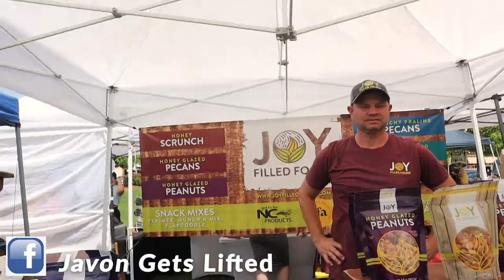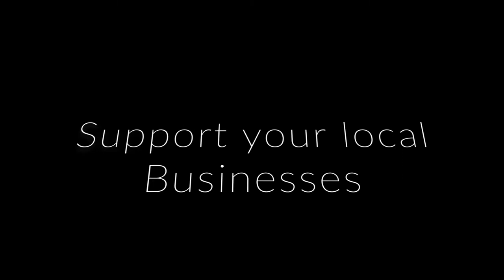Art-N-Soul Makers Market Vlog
New video from the Arts-N-Soul Makers Market. This was a great event for the community and local businesses owners, it was great to meet so many beautiful people.